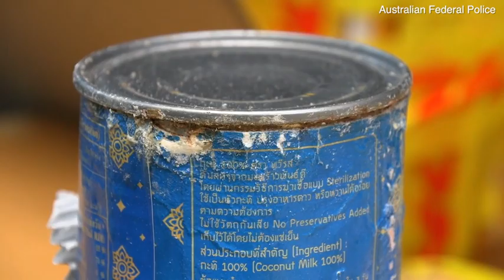Couple allegedly tried to smuggle 800kg of meth hidden in coconut milk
A young couple have  allegedly been caught trying to bring more than 800 kilograms of methamphetamine into Australia inside cans of coconut milk. Melissa Phommahaxay (pictured), 29, and Souknelane Meksavannah, 20, were arrested late on Wednesday night by Australian Federal Police officers who had been tracking them as they went to collect a shipment from Bangkok, Thailand. Daily Mail Australia can reveal the pair allegedly attempted to conceal the shipment in  cans of coconut milk, but their true contents were discovered at Sydney Airport. Both Phommahaxay and Meksavannah faced Central Local Court on Thursday, less than 24 hours after their alleged illegal business deal had come crashing down.